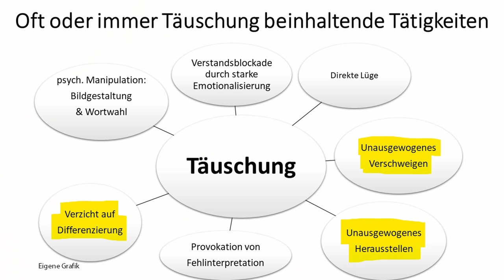Wie Bernd Baumann (AfD) seine Abrechnungsrede noch wirkungsvoller hätte halten können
Auf welche Weise Dr. Bernd Baumann (AfD) am 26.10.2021 bei der konstituierenden Sitzung des neuen Bundestags das verbrecherische Verhalten der Mediennarrativparteien in den Mittelpunkt rückte und was Baumann noch Wichtiges hätte tun können, darum und um anderes geht es in diesem Video.

0:00 Einleitung
0:30 Rede Bernd Baumann (AfD)
3:27 Kommentar mit Optimierungsvorschlägen

Bankverbindung
Politik, Psychologie & anderes
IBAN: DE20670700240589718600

Wichtige Informationen:
Metastudie von John Ioannidis zur Feststellung der Mortalität von Covid-19:

Nachrichten:
Lion Media

Virale Videos:
Ritter der Meinungsfreiheit, Die Wahrheit des Admirals
Für Gerechtigkeit
CLIPS Returns
_horizont_
Toni Bartl
Andreas Patzwahl

Rin99er - Kommentierung

Gleichberechtigt – Wahlkampfstrategie

MMnewsTV – Kommentierung

Honigwabe - Streams